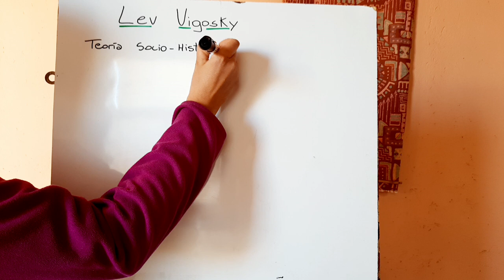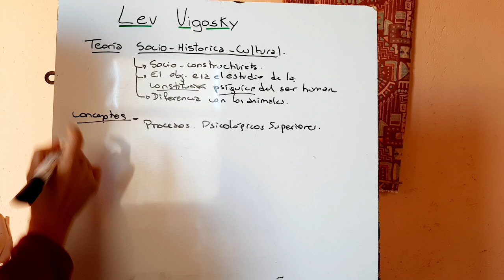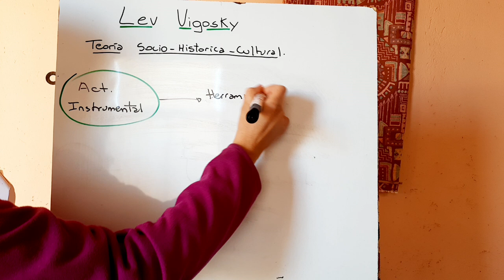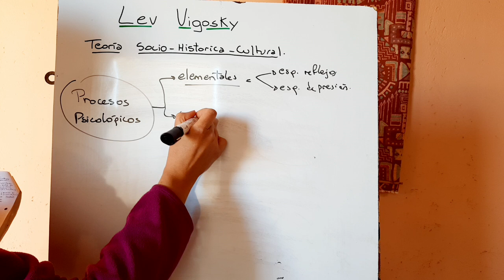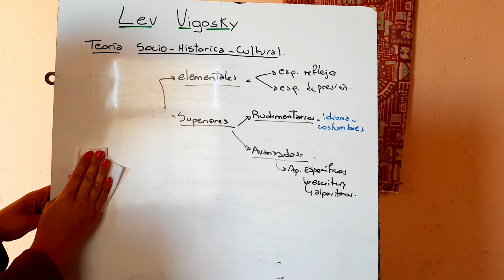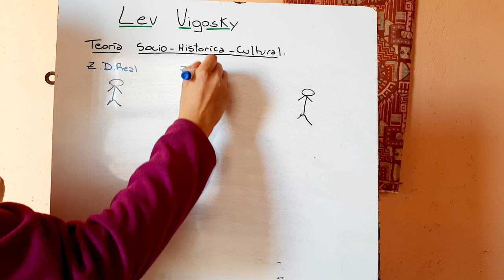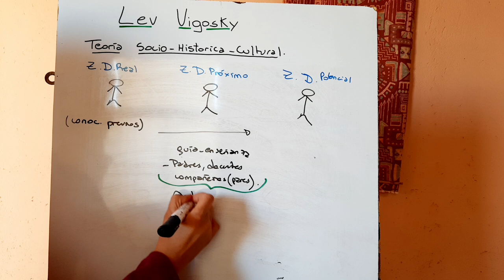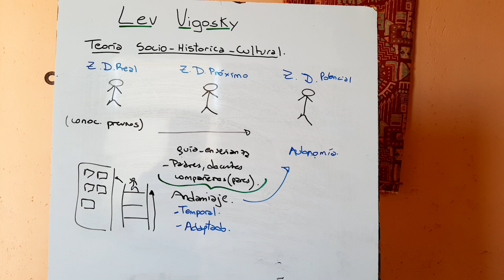🤔 ¿Qué es la TEORÍA SOCIOCULTURAL DE VYGOTSKY? Concepto - What is VYGOTSKY'S SOCIOCULTURAL THEORY?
¡Contáctanos!

Si estas leyendo esto, eres del 1% de las personas que les gusta aprender TODO Y MÁS!!!
DEJAME UN COMENTARIO para saber que lo hiciste